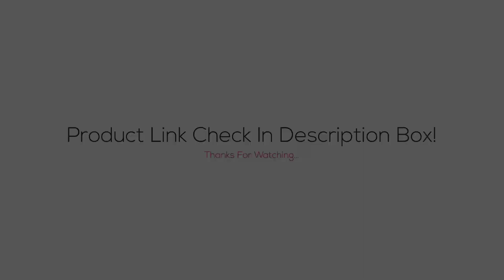✅ TOP 5 Best Motorcycle Helmet 2021 [Buying Guide]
Best Motorcycle Helmets ➖
Links below to the best motorcycle helmets we listed in this motorcycle helmet review video -

BUY Or CART NOW ↓↓↓
➜ 1. O'Neal Off Road Slick 2Series Helmet

➜ 2. ILM Off Road Motorcycle Dual Sport Helmet

➜ 3. GLX Unisex Youth ATV Off-Road Dirt Bike Helmet

➜ 4. Motocross Helmet Off Road Motorcycle Helmet

➜ 5. ILM Youth Kids ATV Motocross Dirt Motorcycle Helmet

LOVE ME